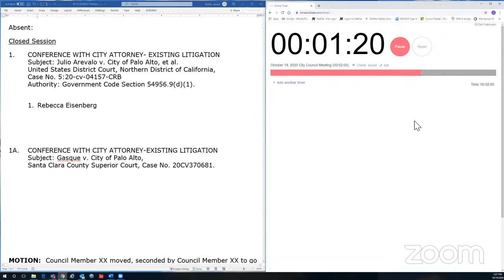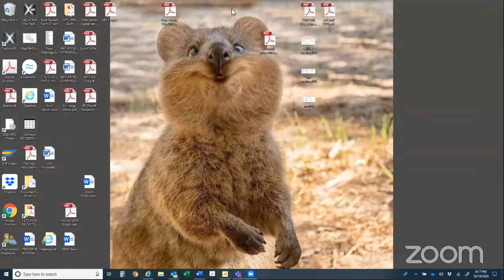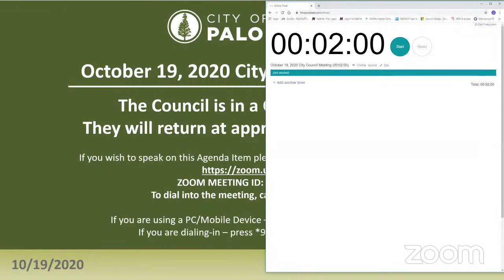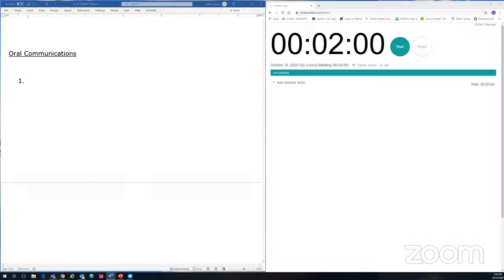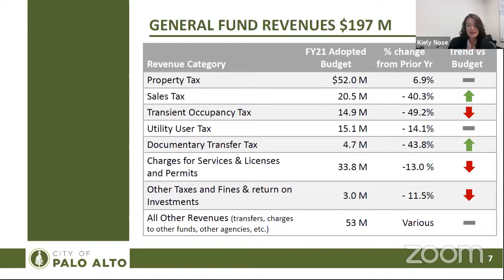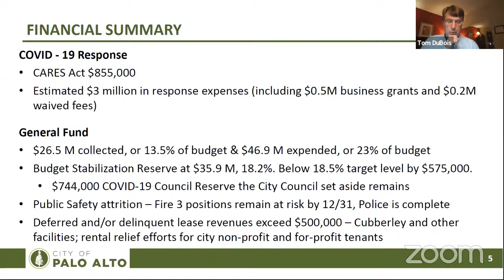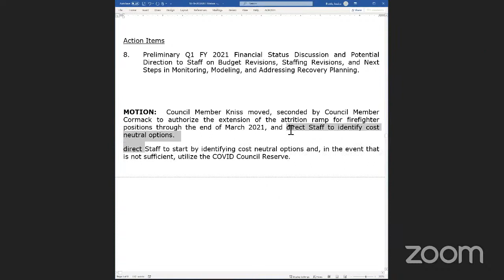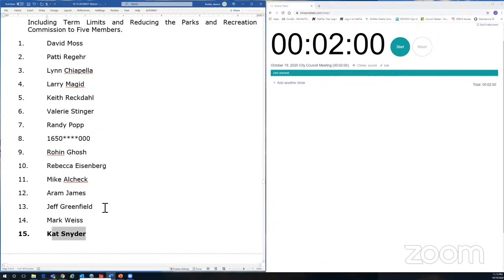City Council Special Meeting - October 19, 2020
2. Spoken public comments using a computer will be accepted through the teleconference meeting. To address the Council, click on the link below for the appropriate meeting to access a Zoom-based meeting. Please read the following instructions carefully.

3. Spoken public comments using a smartphone use the telephone number listed below.  When you wish to speak on an agenda item hit *9 on your phone so we know that you wish to speak.  You will be asked to provide your first and last name before addressing the Council.  You will be advised how long you have to speak. When called please limit your remarks to the agenda item and time limit allotted.